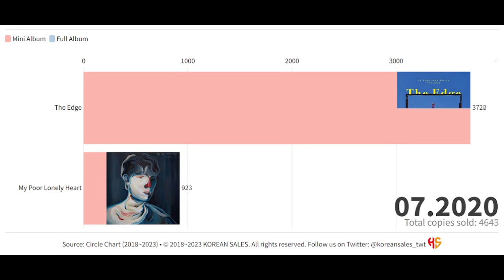HA HYUN SANG TOTAL ALBUM SALES (07.2019~05.2023) | KOREAN SALES